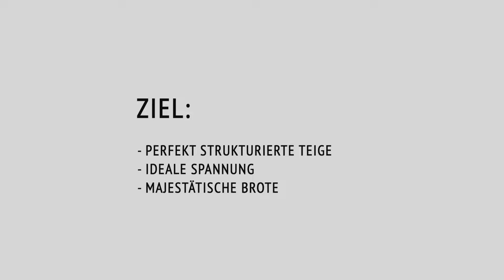Lamination von Brotteig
Durch das Auseinanderziehen des Teiges wickeln sich - vereinfacht ausgedrückt - beim Zusammenfalten (Laminieren) die Glutenstränge wie ein Spinnennetz um den Teig. Das gibt ihm Zusammenhalt und Struktur. Der Teig läuft weniger auseinander. Die Methode eignet sich vor allem für eher weiche Teige und kommt in einschlägigen Bäckerkreisen seit Jahren zum Einsatz.